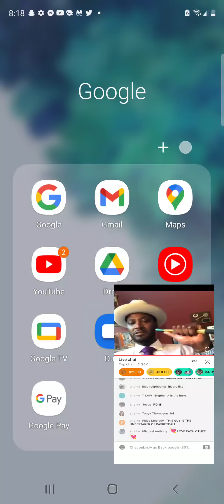kwame brown GO'S IN ON MATT BARNS MICHAEL JORDAN AND STEVEN A SMITH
this is My urban news channel follow it